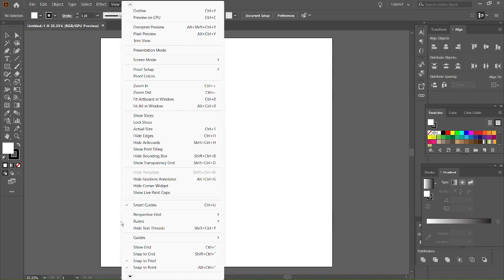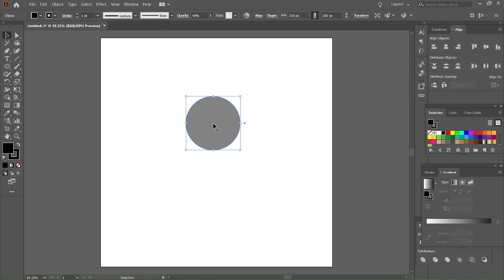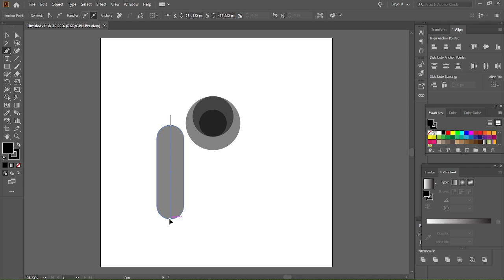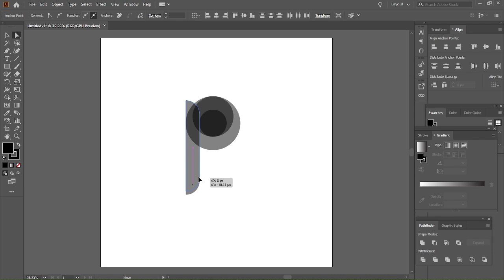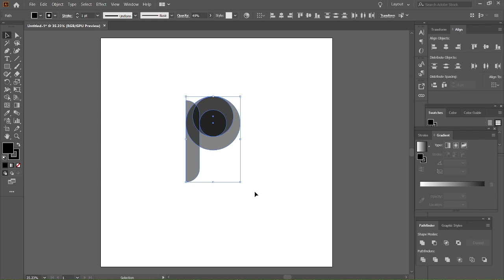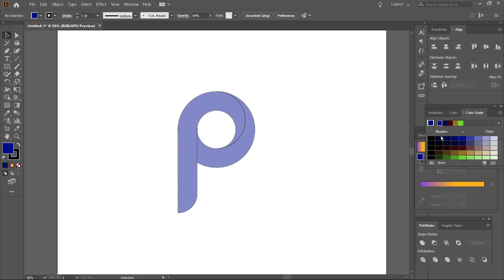Basic Logo Design Tutorial in Illustrator | Beginners logo design (Bangla)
Watch this comprehensive tutorial on creating basic logos using Illustrator for beginners in Bangla. Learn step-by-step techniques, tools, and design principles to create stunning logos. Perfect for aspiring graphic designers or anyone interested in logo design.